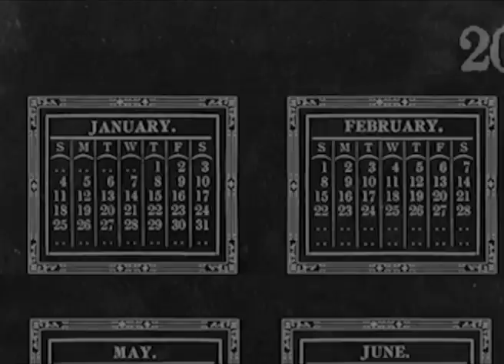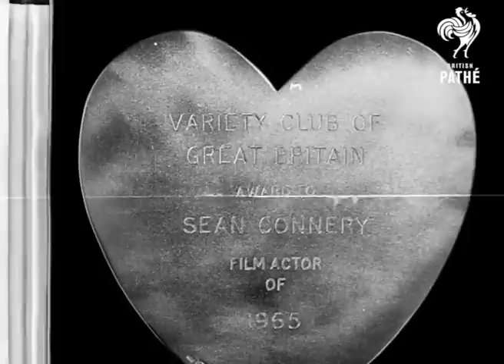Awards Season in Britain | British Pathé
LIGHTS, CAMERA, ACTION! - FILM MONTH ON BRITISH PATHÉ (FEBRUARY 2016): Newsreels of the Week: Awards Season in Britain.

Four classic newsreels provide a glimpse of the British film industry's awards season as it used to be. Includes an interesting Sean Connery acceptance speech which betrays some of his lack of interest in the James Bond character.

(Film IDs 1553.19, 2027.20, 3234.19, 1468.23)